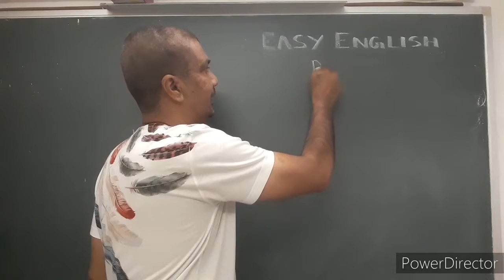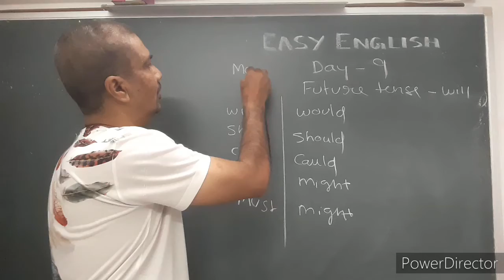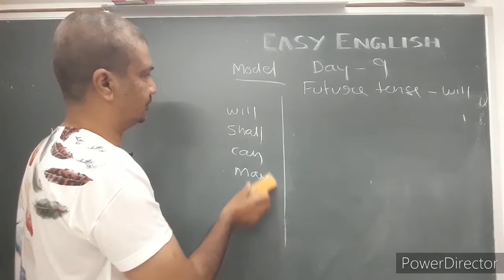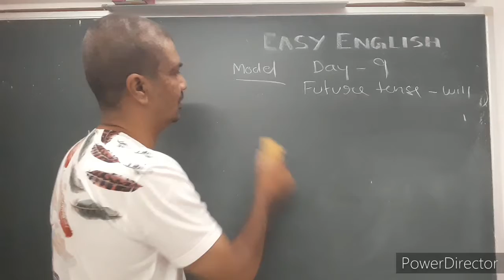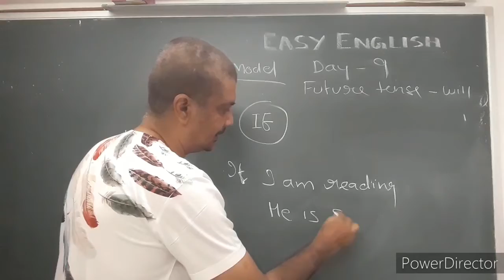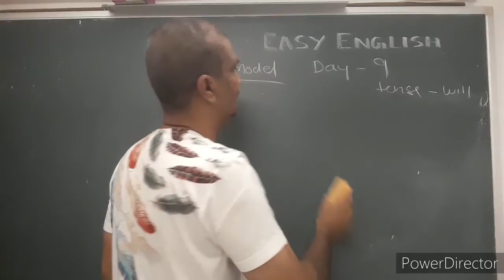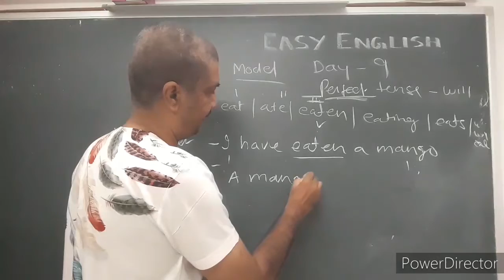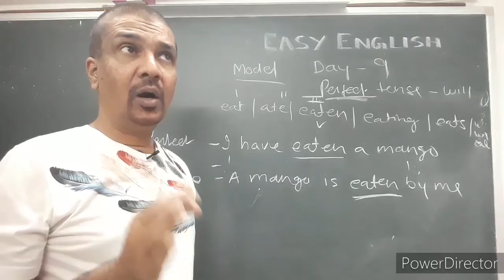Easy English day 9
secrets of Future tense, Spoken English via Hindi,  English speaking tips and secret tricks, perfect tense secrets,  passive sentence secrets,